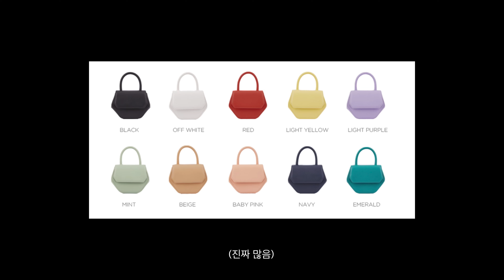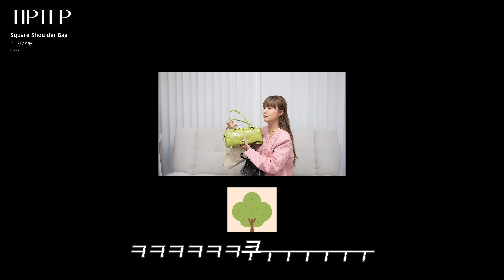여름맞이 가방소개 with사촌들👜💕 이 중에 너의 취향, 하나는 있겠지🤭 보부상백, 직장인, 데일리백, 학생추천 가방, 캔버스백 MY BAG COLLECTION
따개비들! 벌써 4번째 가방 소개 영상이에요💕 늘 질보다(?) 양으로 승부하는 프리따 가방소개ㅋㅋ 오늘은 특별히 저희집에 놀러온 사촌언니와 사촌동갑과 함께했어요!
같은 가방인데도 중요시하는 포인트가 다르다보니 의견이 다양해서 더 재미있더라고요ㅋㅋ 영상에 나온 가방 중 여러분이 젤 맘에든 최애가방도 댓글로 적어주세요! ㅎㅎ

필인더블랭크 트랩조이드 숄더백 에그쉘

오야니 바인 버킷

오야니 뉴모로칸 캔버스 토트백 M

프리따 인스타 팔로우하기💗

00:00 시작
01:08 오야니 뉴 모로칸 캔버스 토트 S
02:45 셀린느 트리옹프 체인 지갑
05:00 메종246 GIGI BAG
07:16 메종246 MAGOT S
08:18 필인더블랭크 트랩조이드 숄더백
09:45 오야니 레이디 숄더백
10:43 오야니 바인 버킷
11:27 애프터아워즈 데님컷오프 숄더백
12:52 포센 체인 호보백
14:16 스튜디오플렉트
14:44 스튜디오플렉트 플루토 폰파우치
16:14 오야니 뉴모로칸 캔버스 토트백 M
17:46 널디 모노그램 호보백
18:54 팁텝 스퀘어 숄더백
20:31 프롬웨어 로고 토트백 린넨
21:27 폴렌느 Beri
22:41 세이모온도 토끼욤 백팩
23:26 세이모온도 플랩 머그 백팩
23:35 세이모온도 디디백 S
24:33 YIEYIE Y.13 Sierra Bag
25:16 세이모온도 포켓 머그백 M
26:08 DOFFSEPT 램스킨 빈티지 호보백
26:37 파인드카푸어 벨티백 25 크링클드
27:29 오야니 레나 버킷
28:29 오야니 델리카 버킷
28:59 팁텝 라벨 코튼백
29:18 오야니 썅테 크로스바디
30:27 오야니 보니카 아코디언 카드케이스
31:29 슈퍼가방-K 평점 순위